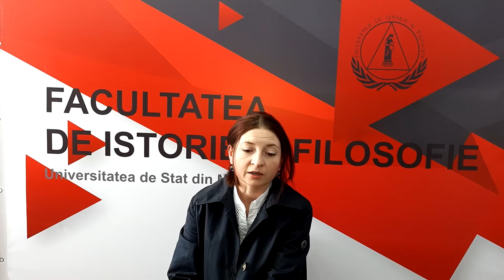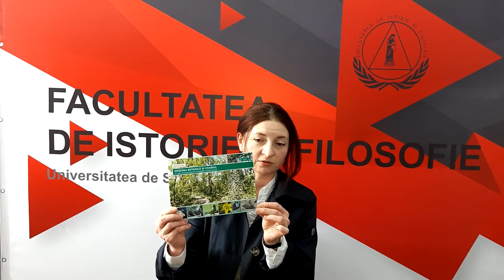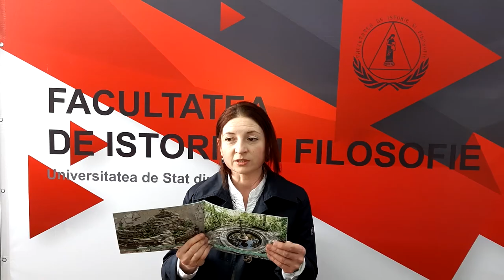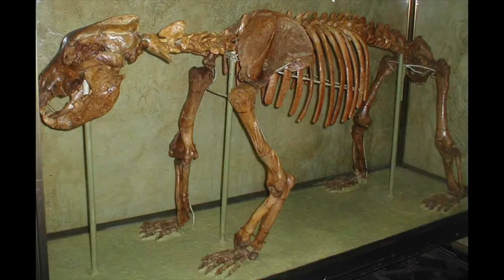Muzeul Naţional de Etnografie şi Istorie Naturală | Invitat Special - Elena Cojocari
Aflăm mai multe despre istoria Muzeului Naţional de Etnografie şi Istorie Naturală  împreună cu invitatul special, Elena Cojocari, vicedirectorul Programe culturale și educative MNEIN.